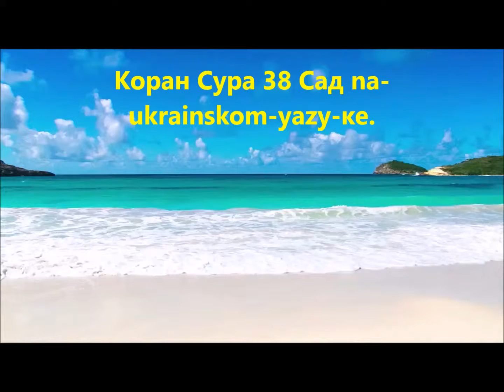Коран Сура 38 Сад на Українській мові